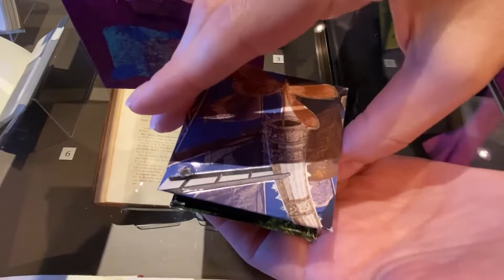Welcome to the UW-Madison Libraries!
The UW-Madison Libraries have all the tools you need to have a successful year. We are here to ensure the students, faculty, staff, and researchers from around the world have access to top-notch materials and exceptional staff. So come on in, stop by, let's work together!